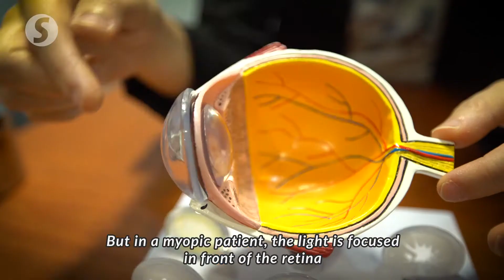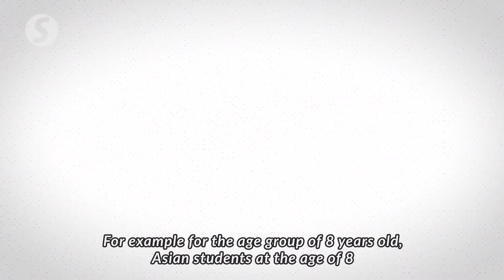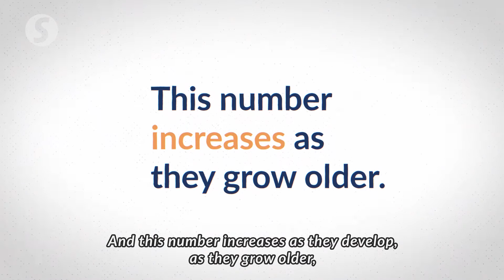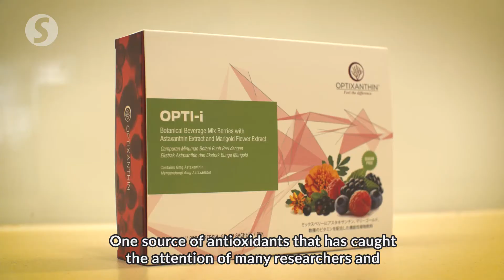Is MCO causing an epidemic of short sightedness among children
The COVID-19 has caused a shift in our daily lives, especially for our children. With the stay at home orders and online classes, they have been kept at home, spending more time on their digital devices.

Studies have indicated that prolonged screen time and lack of outdoor play are linked to an epidemic of myopia (short-sightedness) among children.

Dr Adeline Sia, our Consultant Ophthalmologist explains more the cause of myopia, the prevalence of it here in South East countries and ways to reduce this condition.

Since environmental factor is the only modifiable risk for myopia, in order to reduce the progression of myopia, here are some advices as given by Dr Adeline;
💡 Limit near work activity as much as possible
💡 Frequent eye breaks (20-20-20 rule)
💡 Install good lighting at your reading place
💡 Practice good posture
💡 Hold near work at an appropriate distance
💡 Play outdoors
💡 Maintain a balance diet that contains antioxidant-rich food/supplements such as  Optixanthin
Click into the link to know more!